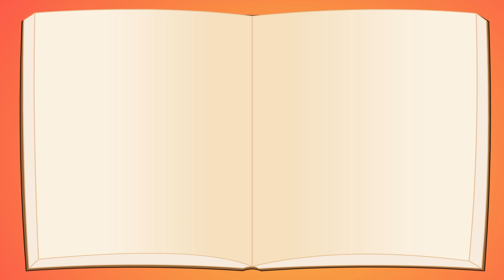신기한나라Live | [61화] 봉인, 그 이후 | 신 암행어사 | 한자교육 | 한자 | 한솔교육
★ 신기한나라 Live ★ 캐치와 친구들

한솔교육의 더 많은 영상과 유아용 액티비티, 참여방송 서비스까지
[신기한나라Live]에서 이용할 수 있어요.

[한자 나오너라! 신(新) 암행어사]

정의로운 암행어사 제이풍과 함께
한자요괴를 퇴치하고 한자를 배워보아요!